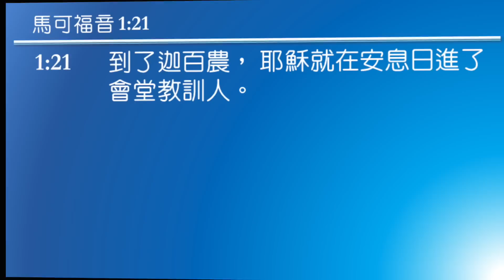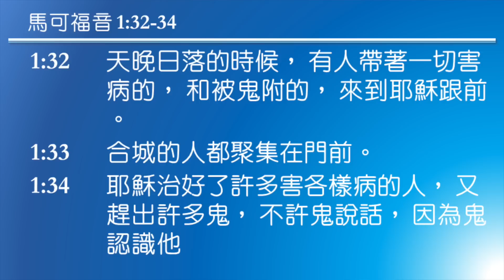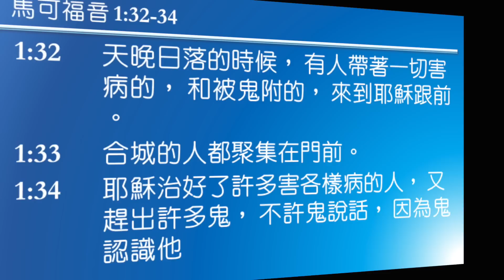2015-0816 馬可福音 1:21-34，【服侍的大能】 by 潘偉基傳道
天行聖經教會 2015 年度主題：「門徒人生」之【服侍的大能】
經文: 馬可福音1:21－34
講員: 潘偉基傳道

「服侍」可能已經成為基督徒在教會中的一項指定動作。但我們有沒有細想過，為什麼我們要效法耶穌來「服侍」？而「服侍」這「平台」又應該帶來什麼樣的結果呢？ 就讓我們跟潘偉基傳道一同從聖經之中找出神渴望基督徒在「門徒人生」當中「服侍」的真諦。